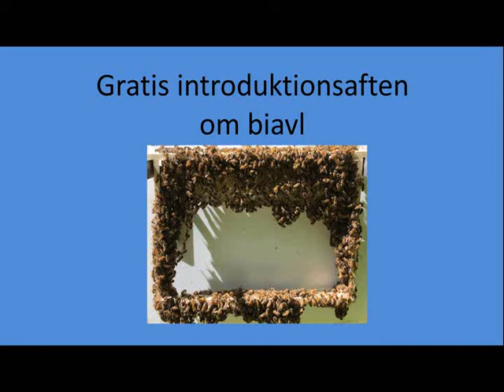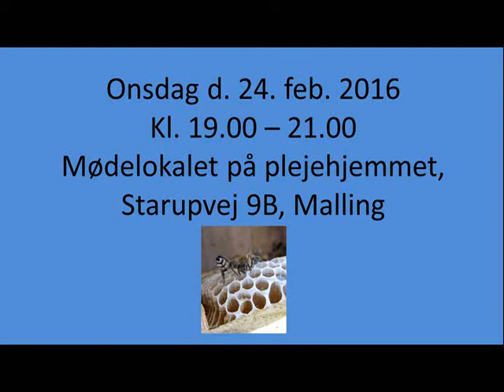Introduktionsaften om honning og bier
Gratis introduktion om honning og bier den 24. feb. 2016 kl 19.00 i mødelokalet på plejehjemmet, Starupvej 9B, Malling